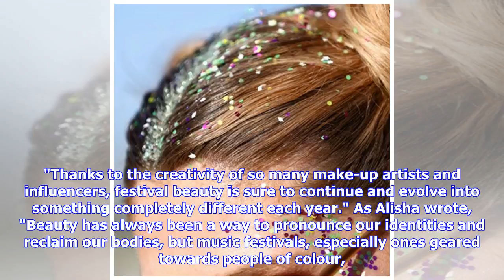Breaking News | How Festival Beauty Has Evolved, And Why I Want It To Change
It happens like clockwork every year. My Instagram feed is suddenly filled with pictures of glittery make-up, crop tops, and tinted sunglasses. On top of that, my inbox becomes flooded with subject lines like "MUST-HAVE Beauty Essentials for Coachella," "Hair Hacks for Festival Season," and my personal favourite, "Festival Stories — What Are You Working On?" Just when you think flower crowns and mermaid make-up are going away ... well, a quick scroll through your feed will confirm they're still ...